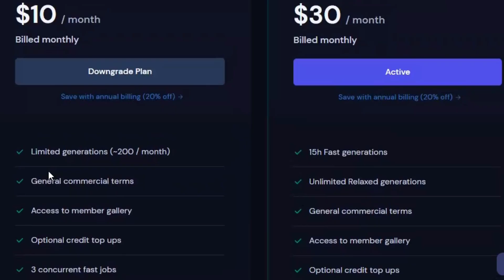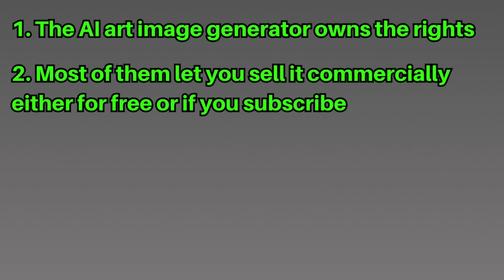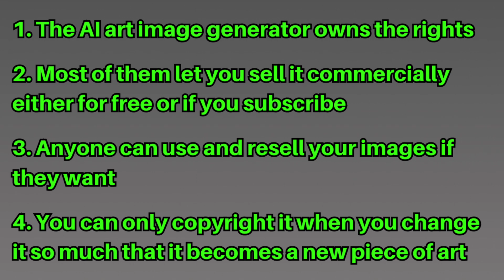Can AI-Generated Images Be Copyrighted?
Can you copyright your AI-generated art? Are you even legally allowed to sell your AI-generated images? Let's have a look at these questions in this video!